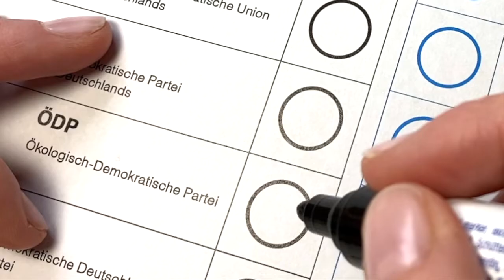ÖDP Wahlwerbesport Bundestagswahl 2021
In der Ökologisch-Demokratischen Partei engagieren sich Menschen, die ganzheitlich denken und gemeinschaftlich handeln. So schaffen wir es, verantwortungsvolle und nachhaltige Lösungen für eine lebenswerte und gerechte Gesellschaft zu entwickeln.
In zahlreichen Volksabstimmungen haben wir schon unter Beweis gestellt, dass wir Demokratie leben und die Rechte der Bürger ernst nehmen. Deshalb: Bei der Bundestagswahl am 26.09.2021 ÖDP wählen!

Landesgeschäftsstelle Brandenburg
Gartenstr. 2, 16798 Fürstenberg

Die Ökologisch-Demokratische Partei (ÖDP) ist eine ökologisch-soziale Partei der politischen Mitte mit bundesweit mehr als 8.000 Mitgliedern. Sie hat rund 530 kommunalpolitische Mandatsträger und ist seit 2014 auch im Europaparlament vertreten, aktuell mit der Juristin Manuela Ripa aus Saarbrücken. Kernkompetenzen der ÖDP sind Klimaschutz, Artenschutz, Familienpolitik, Gemeinwohl-Ökonomie und Abkehr vom Wachstumswahn. Als erste Partei in Deutschland verzichtet die ÖDP bereits seit ihrer Gründung 1982 vollständig auf Konzernspenden. Damit will die ÖDP jedwedem Lobbyismus, der Korruption und Beeinflussung vorbeugen; denn nur so kann sie für unabhängige mutige Politikkonzepte einstehen. Die bislang größten Erfolge der ÖDP waren ihre Volksbegehren. Mit „Rettet die Bienen“ und der Einführung des Nichtraucherschutzes konnte sie wichtige Anliegen für den Schutz von Umwelt und Gesundheit durchsetzen.